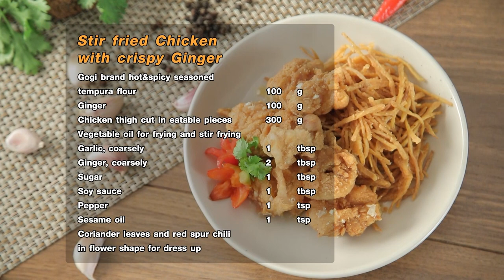รายการ Cooking Guru ข้าวมันผัดผักเบคอนกระทะร้อน อร่อยมาก EP.284 [2/3]